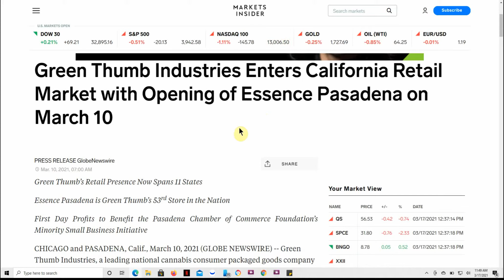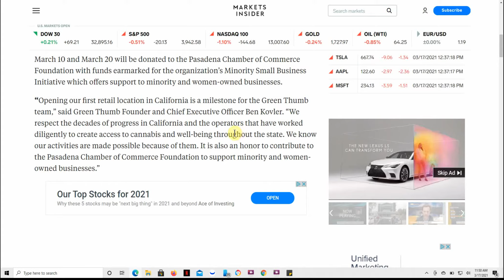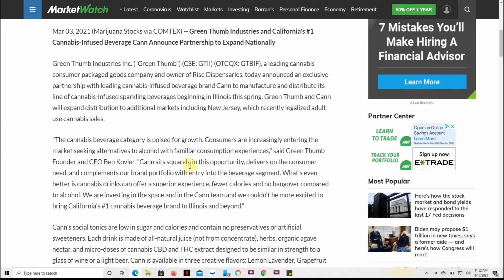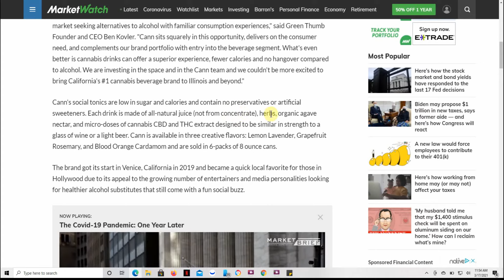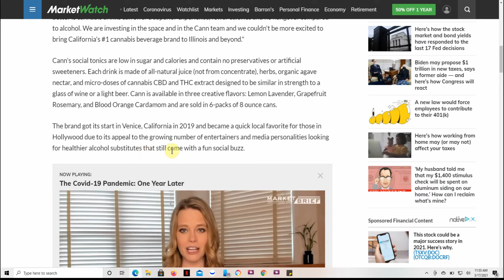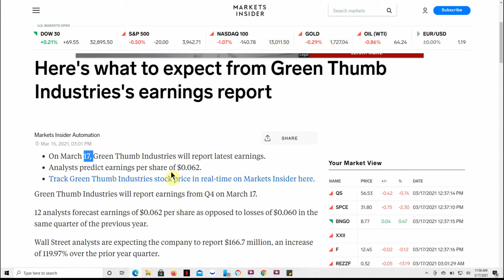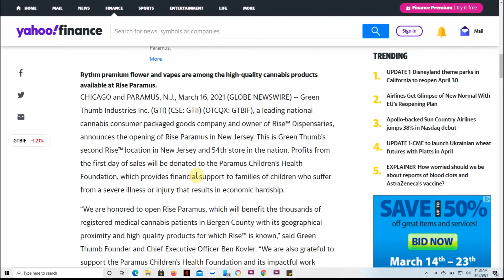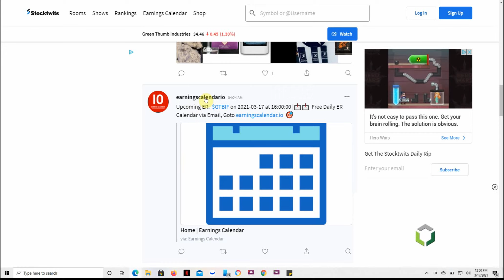(GTBIF) California's #1 Cannabis-Infused Beverage Cann Announce Partnership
Today we are going to talk about (GTBIF) and California's #1 Cannabis-Infused Beverage Cann Announce Partnership.

CHEERS!!!